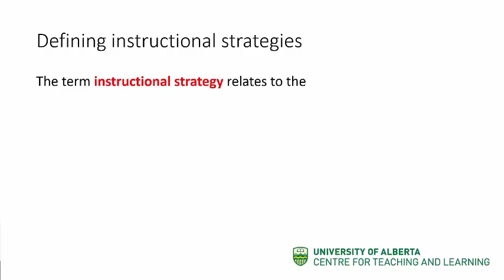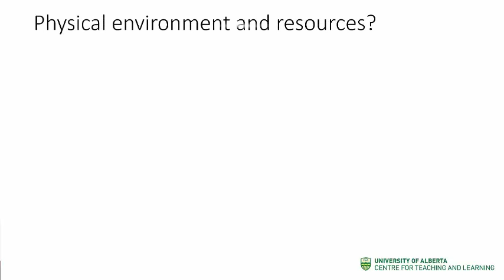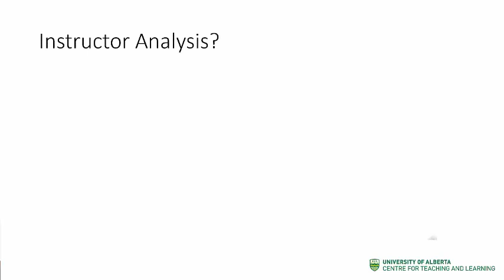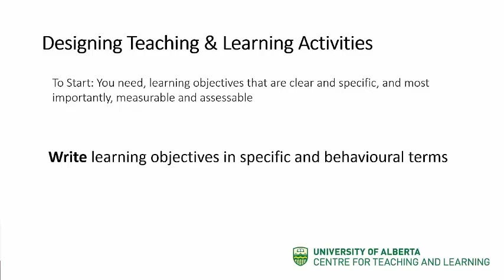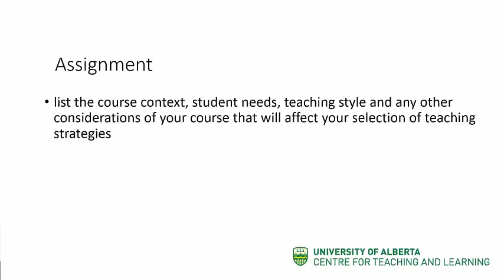Module 3 Instructional Strategies Music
Learn to design your instructional strategies and the teaching and learinng activities.